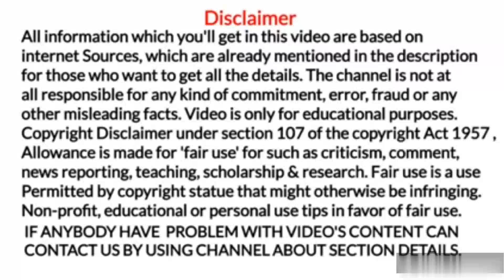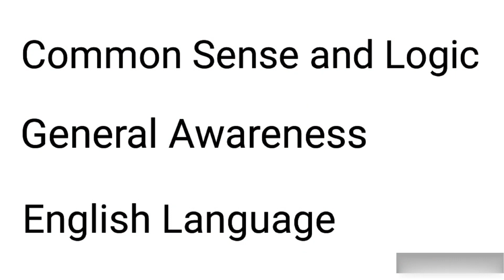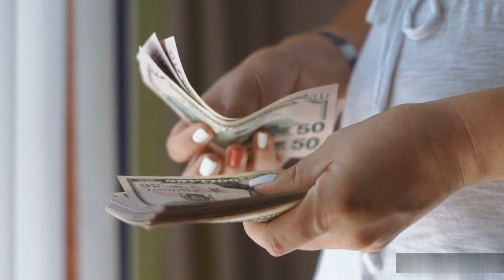Stenographer Kaise bane? स्टेनोग्राफर कैसे बनें? How to become a Stenographer? स्टेनोग्राफर बनने के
Stenographer Kaise bane?
स्टेनोग्राफर कैसे बनें?
How to become a Stenographer?
स्टेनोग्राफर बनने के लिए क्या करें?
स्टेनोग्राफर क्या है?
Stenographer kya hai?
How to prepare for stenographer?

1. Marine world channel never promote and support any loan, and never force anybody to take loan from any app or company.

2.channel provide only review of loan app or company

3.channel is not responsible for any type of profit or loss.